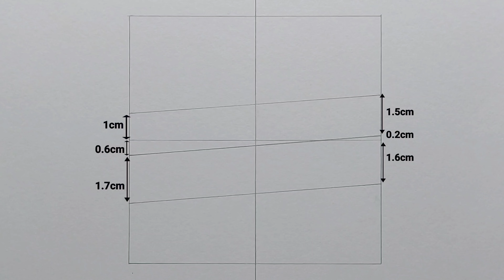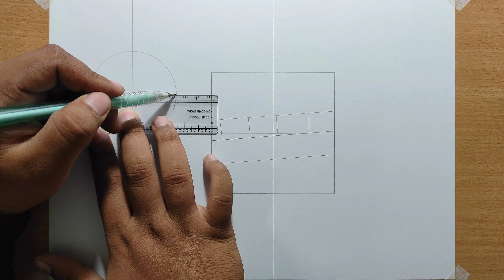How to draw"Kyōjurō Rengoku"step by step (Tutorial) for beginners||Demon slayer [Kimetsu No Yaiba]